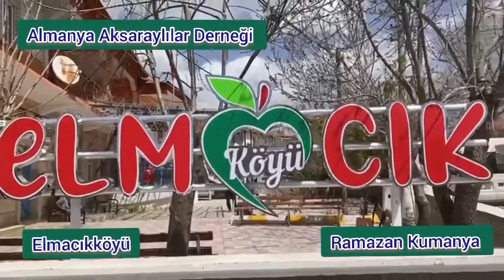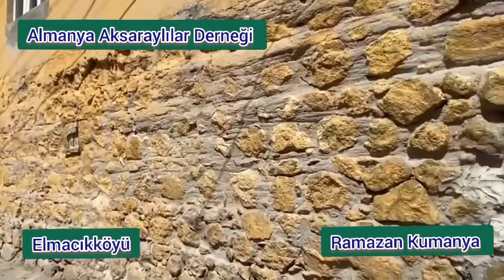Elmacik Köyü-AlmanyaAksaraylilar Dernegi- Ramazan kumanya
Almanya Aksaraylilar Dernegi olarak
Bu yil Aksaray köylerinde toplam 100 köye ve aksaray Merkezde ve ortaköy ilcemizde Ramazan Kumanyalarinizi ulastirdik.Köy ve bölge ayirt etmeksizin Aksarayin her bölgesinde Ramazan ruhuna yakisir bir sekilde insan ayirt etmeksizin kapi kapi gezerek ihtiyac sahiplerine ulastik.Rabbim kabul etsin.Bize destek olan herkese tesekkür ederiz.Rabbim niyetinizi kabul etsin.